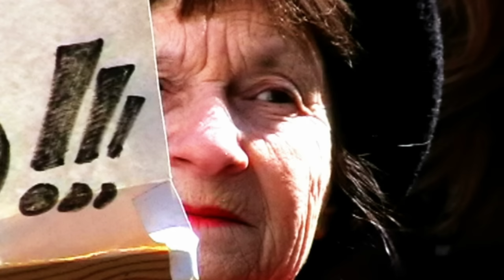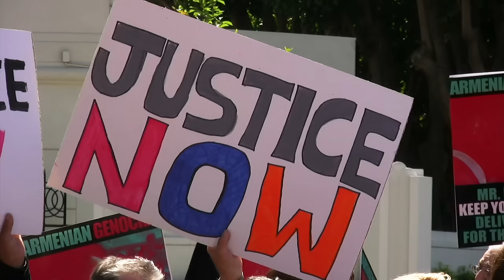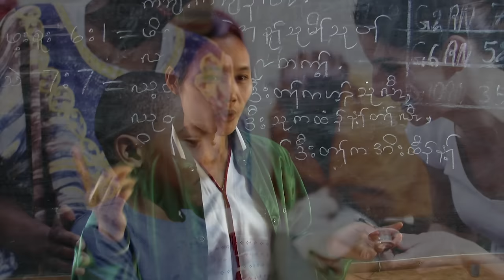There Will Never Be Any Peace (Until God Is Seated At The Conference Table)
Music video by The Blind Boys of Alabama feat. Casey Dienel of White Hinterland performing There Will Never Be Any Peace (Until God Is Seated At The Conference Table). (C) 2013 The Blind Boys of Alabama, LLC.